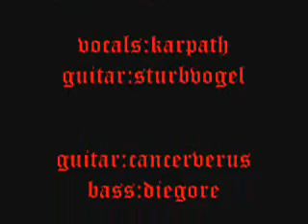eternal darkness a gate to eternity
a gate to eternity